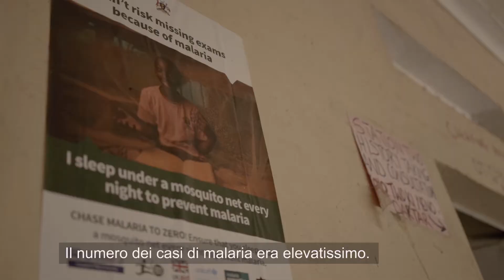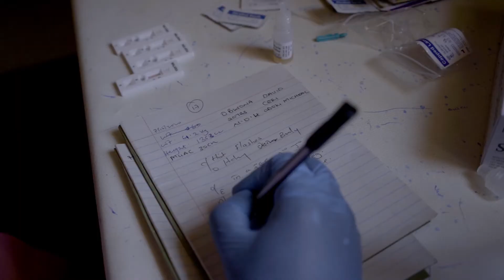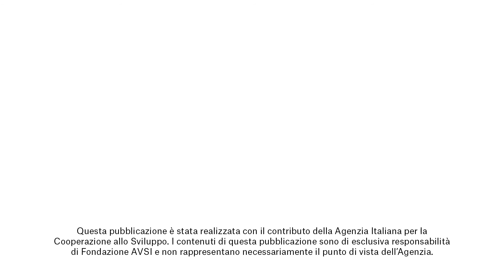DOCTOR STORY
The Documentary is shot in Gulu northern Uganda. The story is about Odoch a doctor in the area who offersr medical services to the vulnerable people in the community.